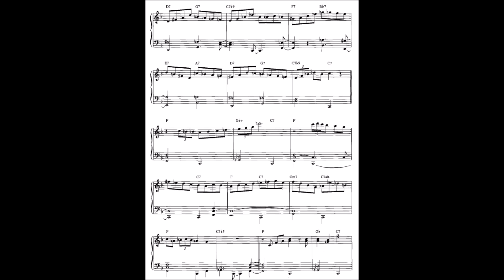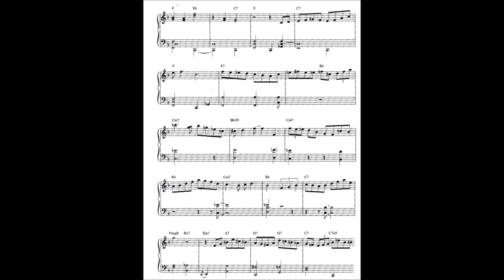Bud Powell - Get Happy - Transcription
You will receive link with your sheet music where you can download the score.